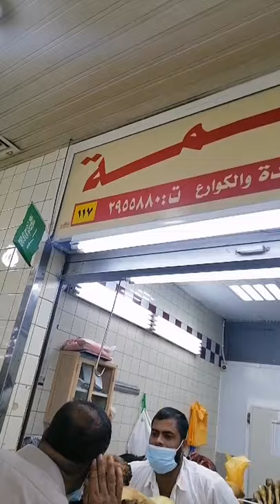Meat market /mutton, chicken, fish, beef/batha Riyadh /Fahad saudi vloger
. Best price
. Fresh meat
. Wholesale prices